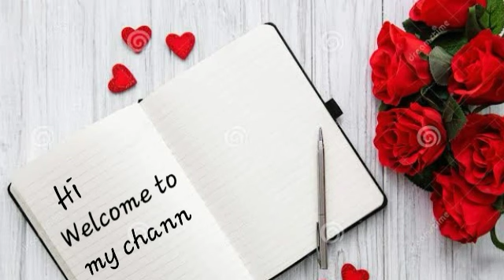Tik tok Funny Videos | tik tok compilation || JAG RTAG TV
Compilation of my tik tok videos. Funny video. Just for fun.